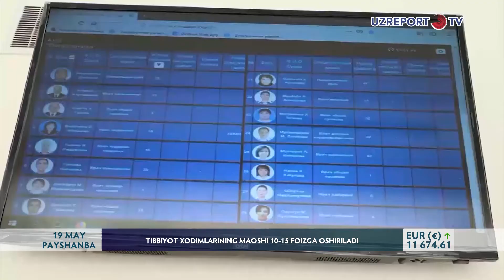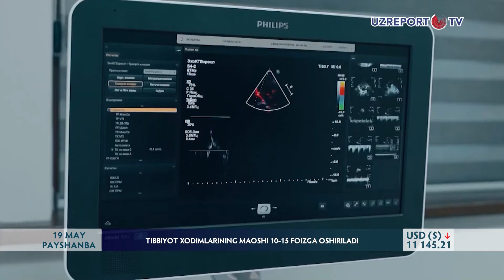Tibbiyot xodimlarining maoshi 10-15 foizga oshiriladi